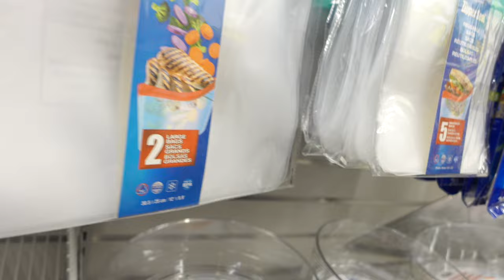Zindagi fully kaise jiye | mommy son shopping DAY /Dailyvlog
AMAZON STOREFRONT

So In Today's video, I am sharing Zindagi fully kaise jiye

SIMOR SINGH

1. How old is Himmat?

2.  Hubby’s Profession?

3. Where am I from?

4. Where am I from Punjab?

5. Where am I working?

7. Our Religions

LOVE ...